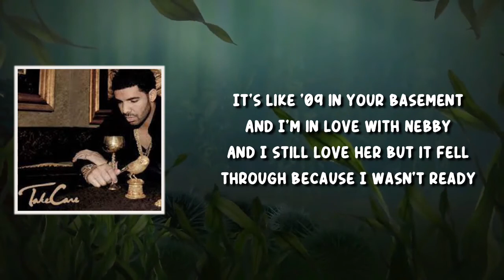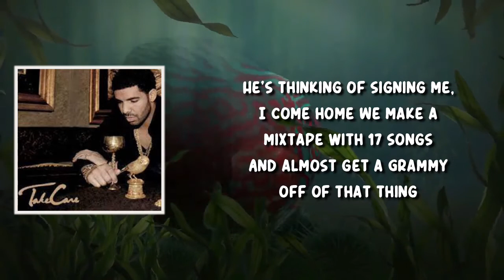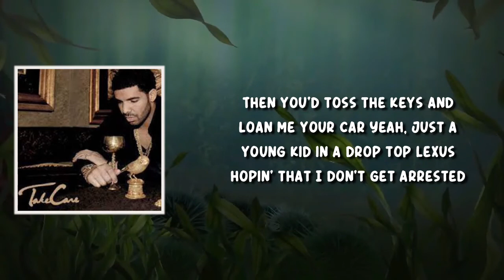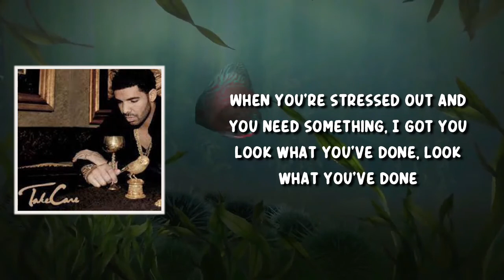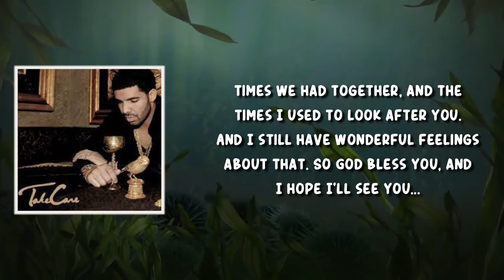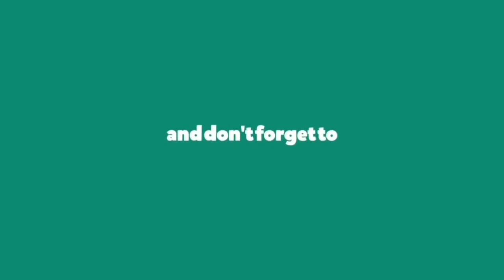Look What You've Done (Lyrics) by Drake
Drake (Lyrics) by Take Care (Deluxe)
Album: Take Care (Deluxe)

Look What You've Done Lyrics:

[Verse 1]
It’s like ’09 in your basement
And I’m in love with Nebby
And I still love her, but it fell through
Because I wasn’t ready
And your back hurt, and your neck hurt
And you smoking heavy
And I sit next to you, and I lecture you
Because those are deadly
And then you ash it, and we argue
About spending money on bullshit
And you tell me I’m just like my father
My one button, you push it
Now it's, "Fuck you, I hate you—
I'll move out in a heartbeat!"
And you tell me that you sorry
You love me, and I love you
And your heart hurts; mine does too
And it's just words and they cut deep
But it's our world, it's just us two
I see painkillers on the kitchen counter
I hate to see it all hurt so bad
But maybe I wouldn't have worked this hard
If you were healthy and it weren't so bad, ugh
Maybe I should walk up the street
And try and get a job at the bank
'Cause leave it up to me, J, and Neeks
We'll probably end up robbing the bank
Then Wayne calls up my phone
Conversation wasn't that long
Gets me a flight to Houston in the morning
Oh, it's my time, yeah, it's on
He's thinking of signing me, I come home
We make a mixtape with seventeen songs
And almost get a Grammy off of that thing
They love your son—man, that boy gone
You get the operation you dreamed of
And I finally send you to Rome
And get to make good on my promise
It all worked out, girl, we should've known
'Cause you deserve it

[Chorus]
Is this shit real? Should I pinch you?
After all the things that we been through, I got you
Look what you've done, look what you've done
Look what you've done for me now
You knew that I was gon' be something
When you're stressed out and you need something, I got you

[Verse 2]
It's like '06 in your backyard
I'm in love with Jade
And I'm still in love
'Cause when it's that real is when it doesn't fade
And my father living in Memphis now
He can't come this way
Over some minor charges and child support
That just wasn't paid, damn
Boo-hoo, sad story—Black American dad story
Know that I'm your sister's kid
But it still don't explain the love that you have for me
I remember sneaking in your pool
After school dances
Damn, your house felt like the Hamptons
For all of my summer romances
I never really had no one like you, man, this all-new, shit
Made the world I know bigger
Changed the way that I viewed it
Had all this fighting going on at the crib
You would calm me down when I lose it
Told you, "I think I'm done acting
Now I'm more in touch with the music"
You said, either way, I'd be a star—I could go so far
Talked to me, and you got to me
Then you’d toss the keys and loan me your car
Yeah, just a young kid in a drop-top Lexus
Hopin' that I don't get arrested
Just another kid that's going through life
So worried that I won't be accepted
But I could do anything
You said that, and you meant that
You took me places, you spent that
They said no, we went back
Checks bounced, but we bounced back
I put all the money in your accounts back
And I thank you, I don't know where I'd really be without that
It worked out, man—you deserve it

[Chorus]
You knew that I was gonna be something

[Outro: Drake's Grandmother]
Hi Aubrey, I'm here sitting with my son having a little talk—and he knows how to get in touch with you now, to let you know how grateful I am for your help in keeping me in this—in this comfortable place. All I can say, Aubrey, is I remember the good times we had together, and the times I used to look after you. And I still have wonderful feelings about that. So God bless you, and I hope I'll see you...

TakeCare(Deluxe)